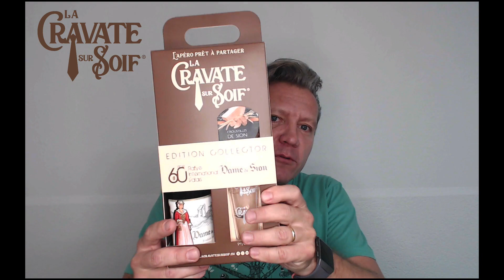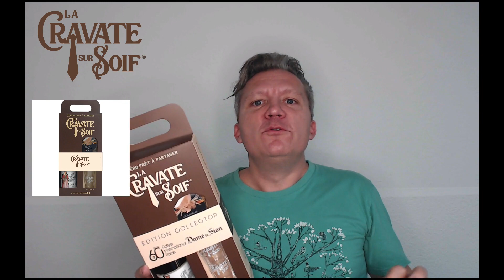Le pack entreprise de la Cravate sur Soif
C'est l'heure du cadeau original pour les entreprises.
Un coffret qui comprend tout le nécessaire pour consommer l'apéro où on veut et quand on le veut !